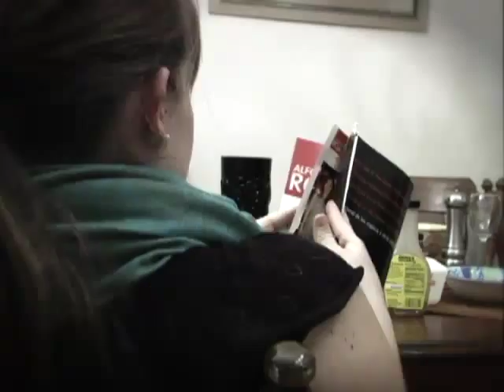Wintergirls, by Laurie Halse Anderson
Author Laurie Halse Anderson will be alternating between contemporary YA novels and historical fiction for the next decade. Right now she is trying to figure out the title of her YA novel that will be published in March, 2009. In addition, she has a few picture books up her sleeve and there is a book about the writing process simmering on the back burner.

When not writing or hanging out with her family, you can find her training for marathons, hiking in the mountains, or trying to coax tomatoes out of the rocky soil in her backyard.

She is quite sure that she leads a charmed life and is deeply grateful for it.